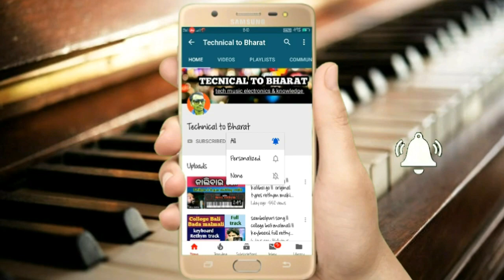How to play ll g# minor chord ll left hand basic chords combination